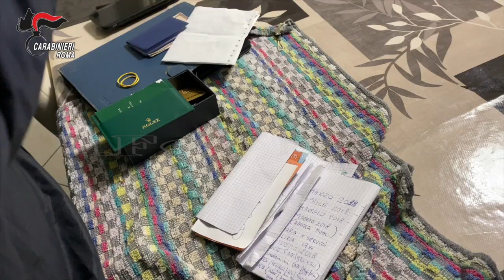Blitz Antidroga Dei Carabinieri tra Roma,Trullo E Pomezia 16 Arrestati, Tra Loro Anche Un Poliziotto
ROMA - I Carabinieri del Comando Provinciale di Roma, con l’ausilio delle unità cinofile antidroga e anti-esplosivo, stanno dando esecuzione ad un’ordinanza di custodia cautelare emessa dal G.I.P. presso il Tribunale di Roma, su richiesta della Procura della Repubblica di Roma – Direzione Distrettuale Antimafia, nei confronti di 16 persone indagate, a vario titolo, per associazione per delinquere finalizzata al traffico ed allo spaccio di sostanze stupefacenti del tipo cocaina, hashish e marijuana, aggravata dall’uso di armi.

L’operazione, tuttora in corso, è frutto dell’attività investigativa denominata “New Line”, condotta dai Carabinieri del Nucleo Investigativo del Reparto Operativo del Comando Provinciale Carabinieri di Roma, iniziata ad aprile 2017 e conclusa a febbraio 2018.

Il corposo quadro probatorio acquisito a carico degli indagati si basa su attività tecniche e dinamiche, analisi documentale e rilevanti riscontri conseguiti sul campo, che hanno consentito di disarticolare un sodalizio criminale dedito al narcotraffico nella Capitale, promosso e diretto da un cittadino italiano, interessato al rifornimento di sostanza stupefacente del tipo cocaina, hashish e marijuana nei quartieri romani del Trullo, Monteverde e Montespaccato, con un’espansione dell’interesse criminale anche nell’area del comune di Pomezia.

Durante le indagini sono stati arrestati, in flagranza di reato, numerosi spacciatori appartenenti all’organizzazione criminale, sequestrati ingenti quantitativi di sostanza stupefacente, segnalate alla Prefettura di Roma numerosi assuntori di sostanze stupefacenti.

Le indagini hanno anche consentito di arrestare, in flagranza di reato, due cittadini italiani ritenuti responsabili, in concorso, di furto aggravato, tentato incendio e porto di armi od oggetti atti ad offendere. Nello specifico, è stato accertato che i due predetti soggetti avevano pianificato di inscenare un furto in un esercizio commerciale di generi alimentari sito in questa via Portuense e poi di appiccare un incendio al medesimo locale, al fine di riscuotere unitamente al proprietario i soldi dell’assicurazione necessari a saldare un debito riguardante una partita di droga acquisita in conto vendita dal capo del sodalizio.

Il pronto e repentino intervento dei Carabinieri del Nucleo Investigativo, in collaborazione con i colleghi della Stazione Carabinieri competente per territorio, ha evitato che il disegno criminoso venisse portato a termine, scongiurando il pericolo per l’incolumità degli inquilini residenti nello stabile ove è ubicato l’esercizio commerciale.

In esecuzione dell’ordinanza di custodia cautelare, è stato arrestato anche un appartenente alla Polizia di Stato, inserito a pieno titolo nella suddetta organizzazione criminale, cui forniva, anche in ragione della sua parentela con il promotore, supporto logistico e operativo per il perseguimento degli affari illeciti, svolgendo anche il recupero crediti.

Contemporaneamente alla notifica dell’ordinanza che dispone le misure cautelari sono state effettuate 16 perquisizioni domiciliari per la ricerca di armi, denaro contante e sostanza stupefacente.

LEGIONE CARABINIERI “LAZIO”
Comando Provinciale di Roma
              Sala Stampa